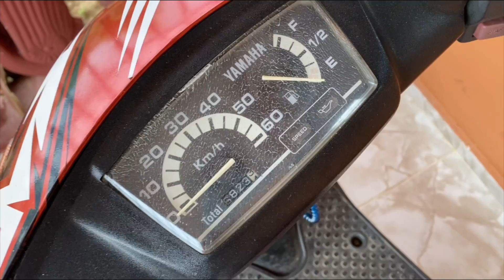Explicó porque me bloquearon el canal de YouTube